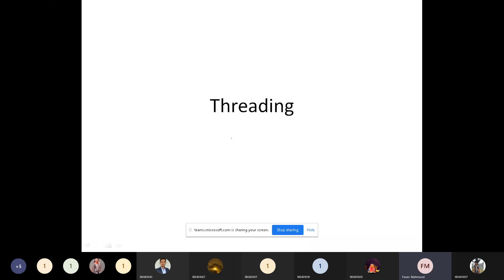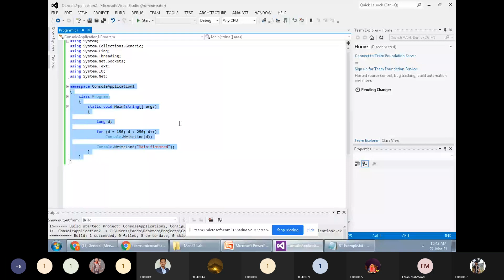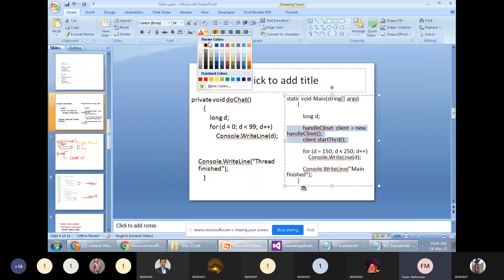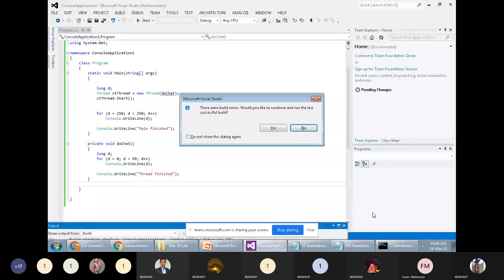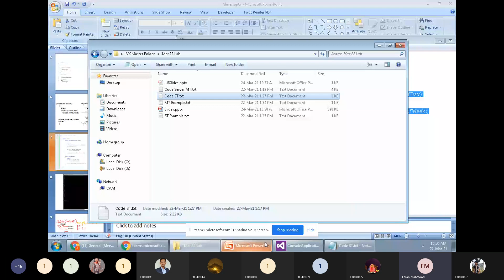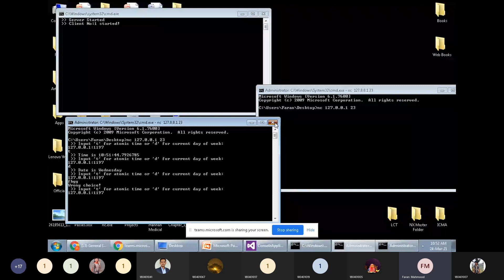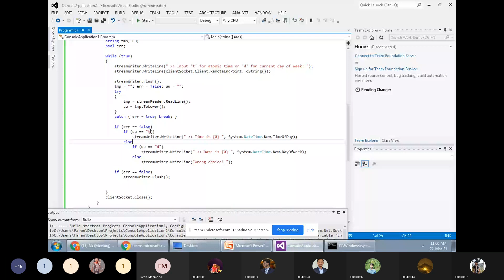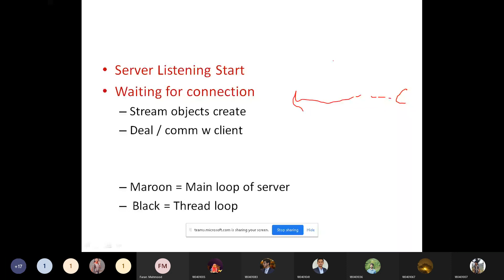Week 08|Lec 01- Computer Networks Part 1